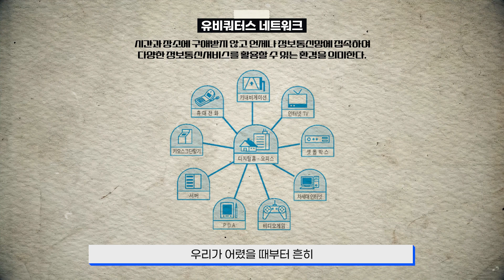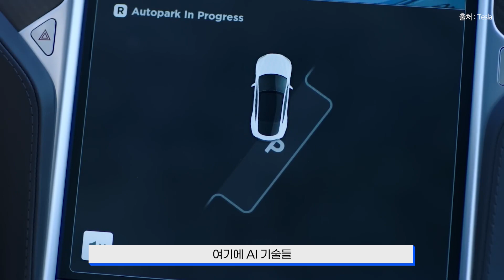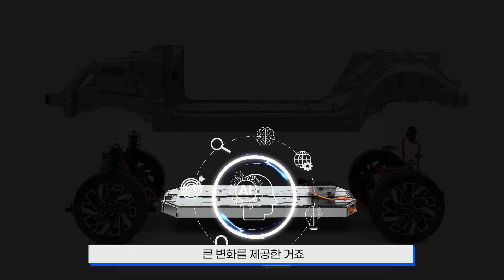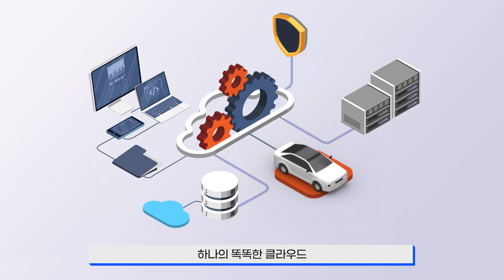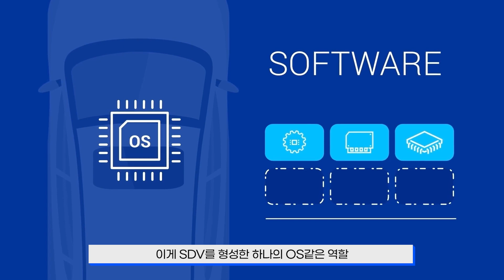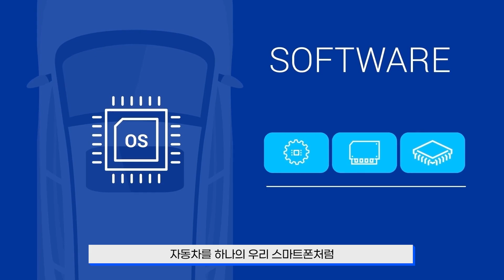10년 후의 전기차, 미리 스포합니다.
기술의 변화는 우리의 일상도 바꾸고 있습니다.

전화만 하던 휴대폰은 내 손의 컴퓨터인 스마트폰으로 바뀌고 있고,

그리고 이동만을 위하던 자동차는 슈퍼컴퓨터가 되고 있습니다!

자동차는 이미 내연기관차가 전기차로 전환되고 있고,

전기차는 이제 자동차의 새로운 개념인 SDV가 되고 있습니다.

전기차가 보여줄 앞으로 미래차의 청사진을 지금 보여드립니다!
전기차의 모든 이야기를 담은 채널!
전기차 한잔 ☕️🚗